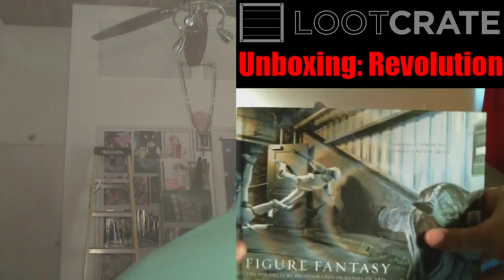JeremyX Unboxes LootCrate: December 2016 - Revolution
Merry Christmas, one and all! No better way to celebrate this great time of year by opening presents, like this one! This box of joy came yesterday and I could not be happier!

-JeremyX signing off!